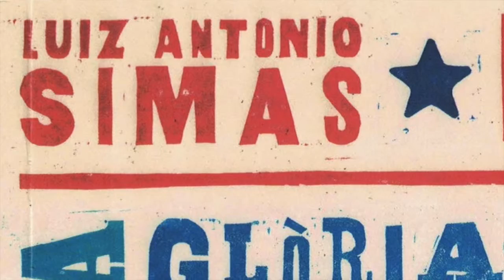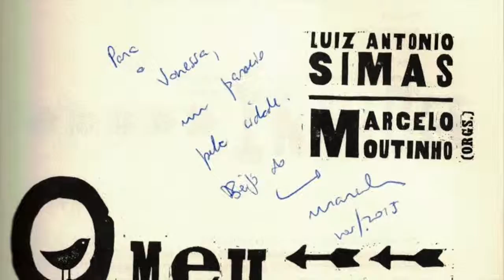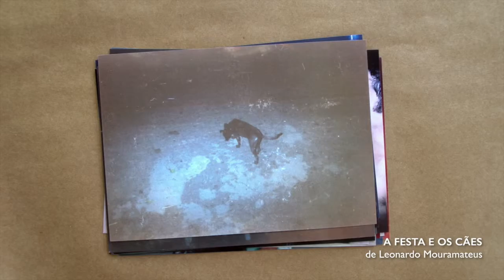Revista Curta! 37ª Edição (Bloco A) [10/01/16]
Os novos territórios da cena explorados pela Cia Vértice, a fotografia de Cristina Granato, a transformação social dos projetos Pipa Social e Menos1lixo e muitos mais do que acontece nas artes e na sociedade.